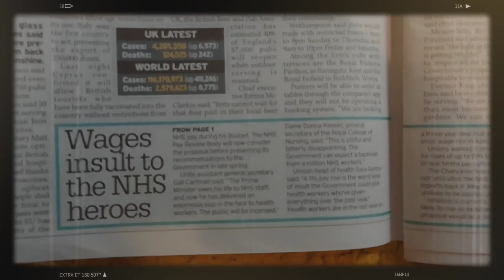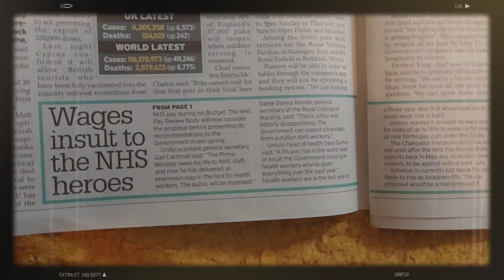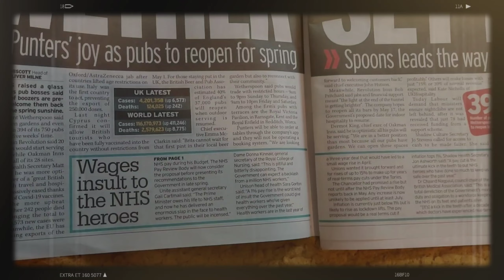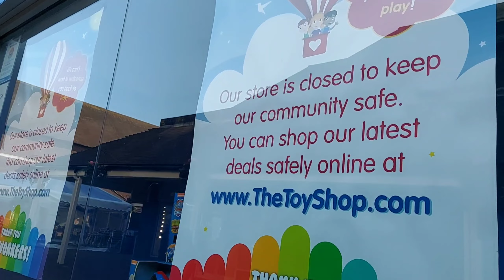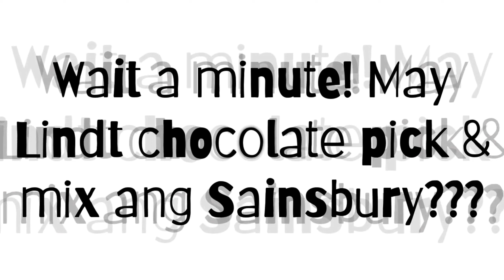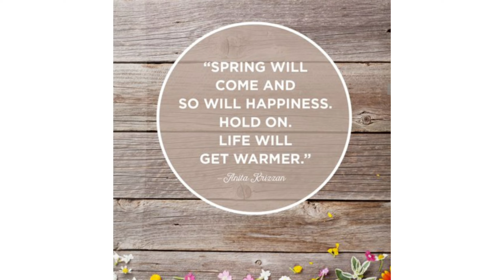Payrise and A&W Rootbeer / The March 2021 Vlog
A little bit of rant and a little bit of A&W Rootbeer on my March 2021 vlog. And finally, the beginning of spring season is here.

- Jeremiah 29:11